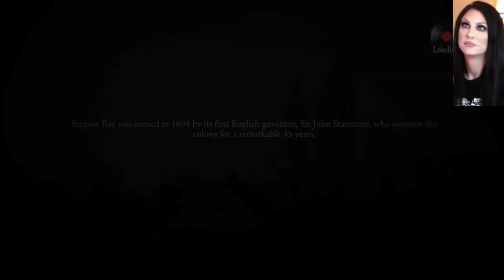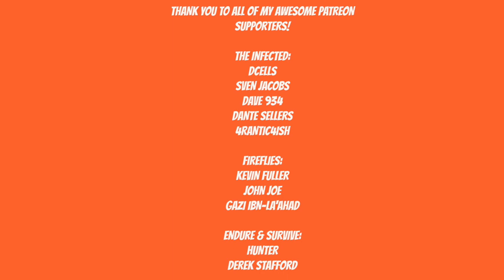MAFIA 2 THE DEFINITIVE EDITION - MURPHY'S LAW - Part 7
EMPIRE BAY, 1943

This thriving East Coast metropolis is home to some of the nation’s tallest skyscrapers and largest corporations. It’s also home to a number of criminal organizations, including three powerful Mafia families that are all trying to take over the city’s smuggling, extortion, and drug rackets.

STARRING
VITO SCALETTA

Vito’s Sicilian family moved to America in search of a better life when he was seven years old. His late father couldn't save the family from a life of poverty no matter how hard he worked, so Vito has chosen to pursue an American dream forged on the wrong side of the law.

Artist: DEgITx
Song: Grim Reaper (feat. Matty M.)
DEgITx
Matty M.